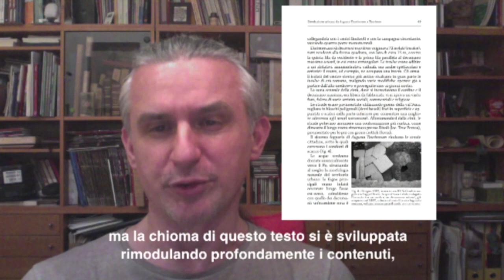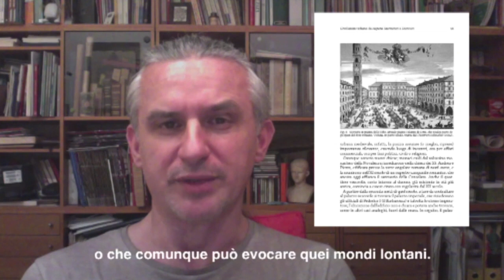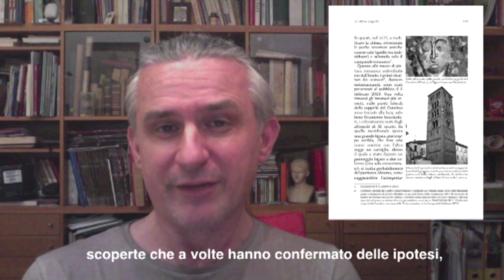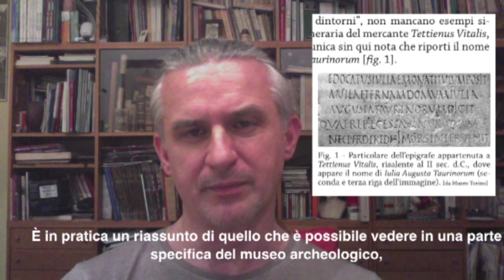Archeologia a Torino con Fabrizio Diciotti del Gruppo Archeologico Torinese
Fabrizio Diciotti, autore del libro Archeo Torino, Yume edizioni, in un breve video sull'archeologia torinese, i reperti e le nuove scoperte di una città che diventa sempre più interessante con il passare degli anni. Archeo Torino è un libro ma anche uno spunto per passeggiate a naso all'aria, grazie alla parte del libro strutturata per accompagnare il lettore attraverso vicoli, passaggi segreti e scavi incredibili.